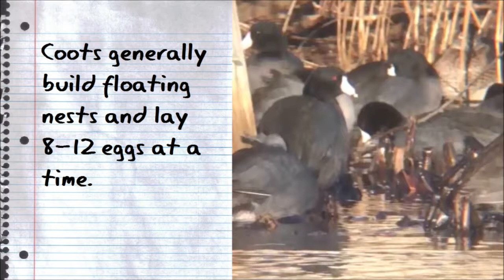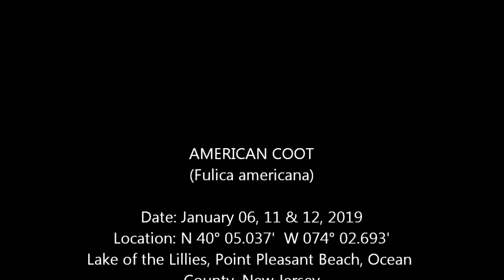American Coot - Lake of the Lillies, Point Pleasant Beach, Ocean County, New Jersey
American Coot (Fulica americana)